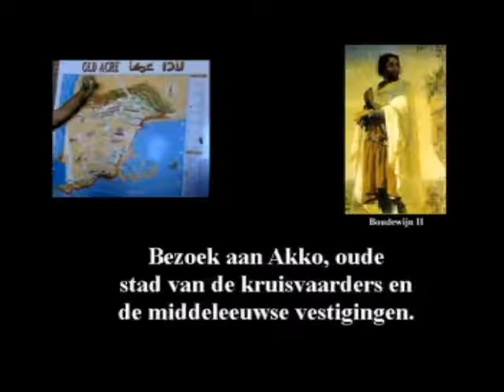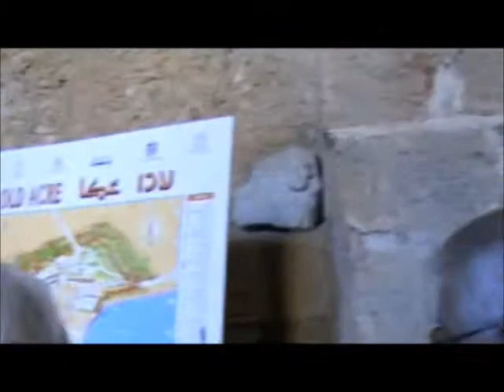Akko Deel 1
Studie reis Israël 2009. Bezoek aan Akko, oude vestiging van de Tempeliers. Deel 1.